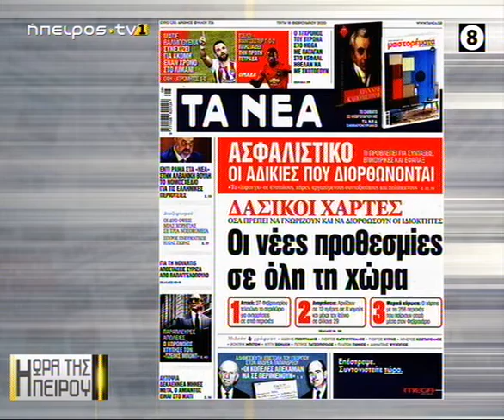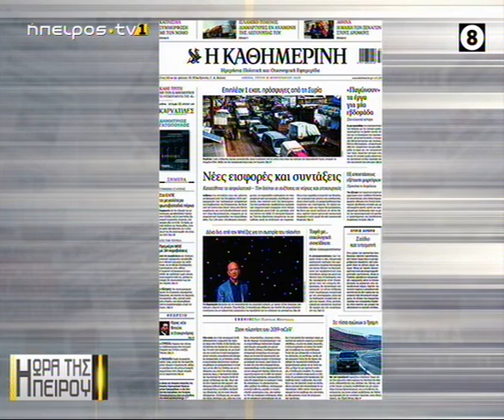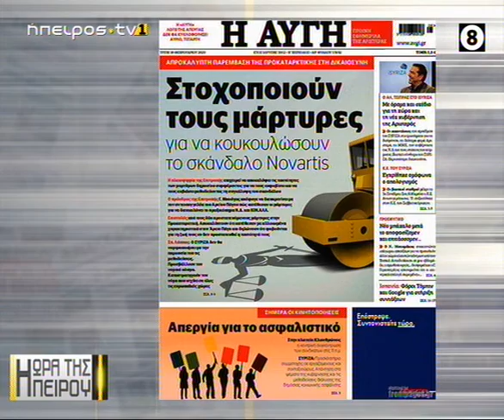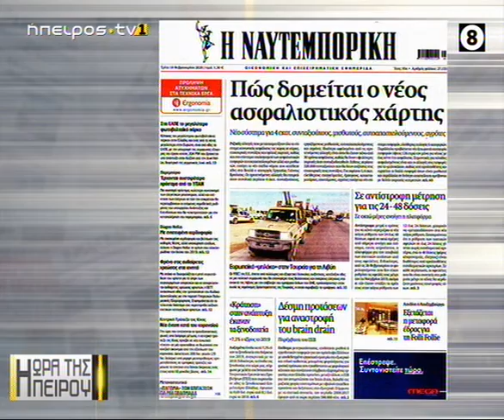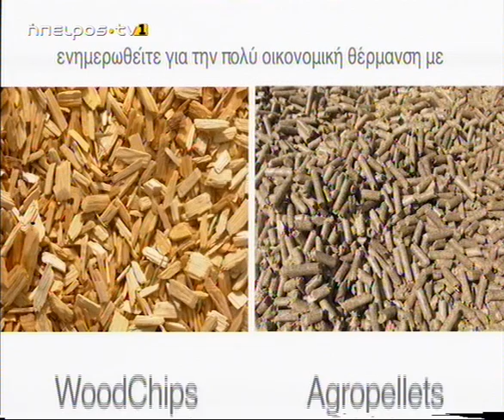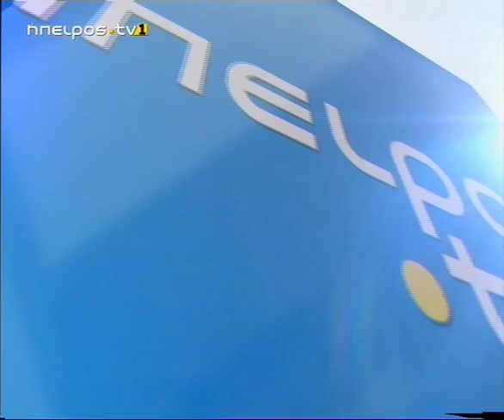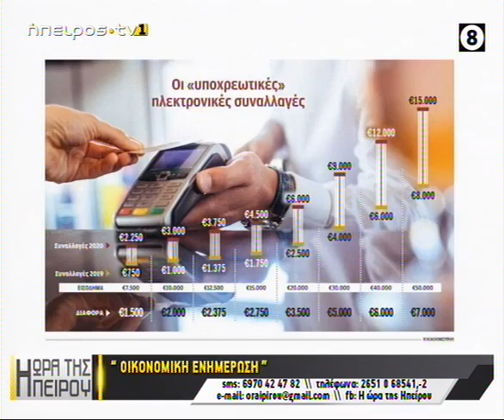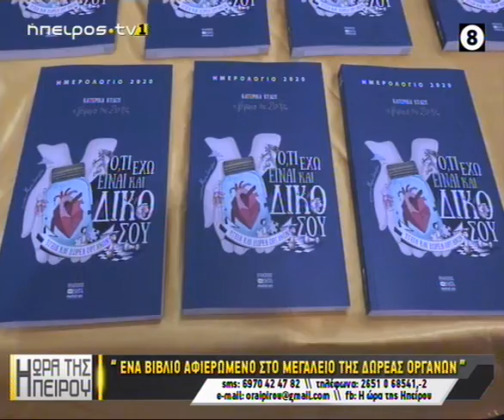Μεσημεριανό μαγκαζίνο | Η ώρα της Ηπείρου | 18/02/2020